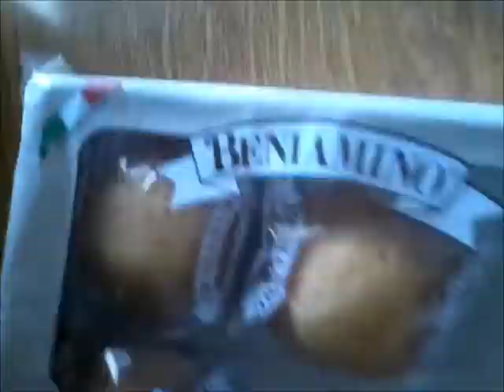DIY: yes, this CAN can become a CHOKER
Finished enjoying your drink from that aluminum can?  How about transforming it into a piece of jewelry?!!!